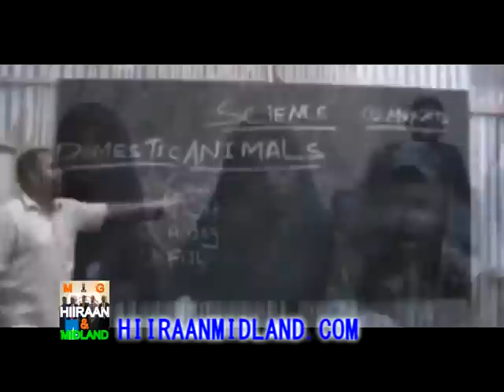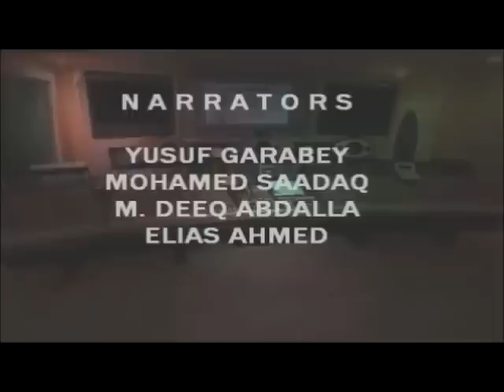MADAXWEYNAHA HIIRAN AND MIDLAND OO BOOQDAY SCHOOL AGOONTA LAGU hayo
maamulka hiiraan and midland oo deeq gaarsiyey xarun agoon lagu hayo